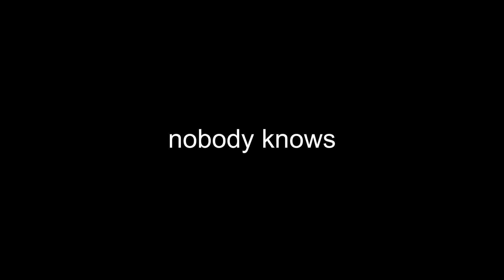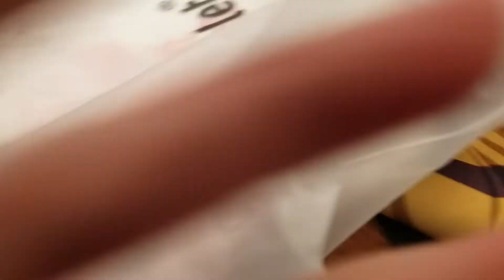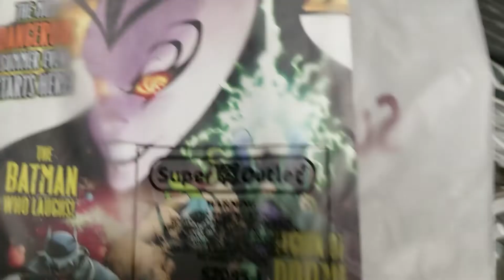chaotic comicon w/ college crew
I should buy it
( ͡° ͜ʖ ͡°)
Bottom text

- In the aaaarrrrrms oooooffff the angel...

Zany Zombie is easier to search than Z4NY Z0MB13